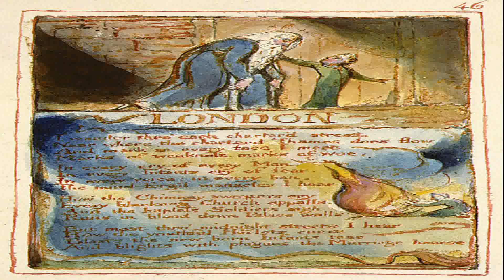Vals London "Jekyll & Mr. Hyde" by Alberto Cobo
Vals London from Musical "The New Adventures of Dr. Jekyll & Mr. Hyde", original composition by Alberto Cobo

2020